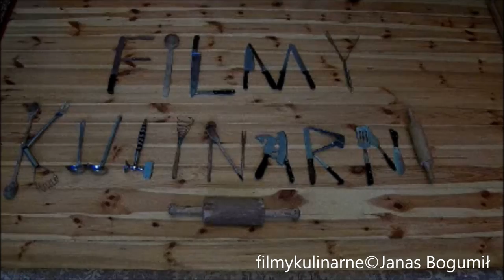Wrocław lata 70 Bar Barbara Świdnicka Wrocław-wspomnienia kucharza Pana Romana cz.2